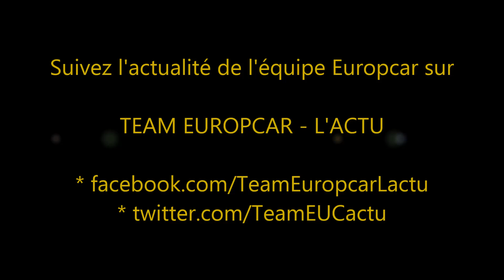Team Europcar - Saison 2014 - JANVIER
Retour sur le mois de Janvier 2014 du Team Europcar.
* Tropicale Amissa Bongo - 13 au 19
* Tour Down Under - 21 au 26

- Vidéos :
* TV5 Monde - Tropicale Amissa Bongo
* Tourdownunder
* Cyclinghub

Suivez l'actualité du Team Europcar sur TEAM EUROPCAR - L'ACTU

Bboxfan Bb0xfan vidéos sport émotion cyclisme foot Thierry Henry Come back goal arsenal Thierry Henry Red bull chicago los angeles New York red bull amazing goal Zinedine Zidane David Trezeguet Thomas Voeckler Pierre Rolland Alejandro Valverde Edvald Boasson Hagen Filip Djordjevic Issa Cissokho Jordan Veretout Fernando Aristeguieta FCN FC Nantes Victoire But FCNantes saison season Cycling emotion émotion inspiration music best of sport français collectif rugby france équipe de team Europcar Vendée Bernaudeau Bryan Coquard David Veilleux 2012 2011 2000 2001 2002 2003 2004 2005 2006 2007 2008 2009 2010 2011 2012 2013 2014 ambiance tribune loire tifo chant hymne beaujoire kita frissons les plus beaux finish raquil manaudou natation Flandriennes paris nice Tour de France Giro italie Italia Espana Vuelta sprint cavendish sagan froome This is sport bande annonce Anonymous be a hero Teaser crazy commentator Alexandre Vinokourov JO champion championnat World Championship Peter Sagan plus belles Phillipe Gilbert Philipe Philippe Sucess glory moments émotion career partie part PSG frissons Rennes sochaux evian Lille Monptellier Guingamps Lyon Bordeaux Toulouse 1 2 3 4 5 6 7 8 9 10